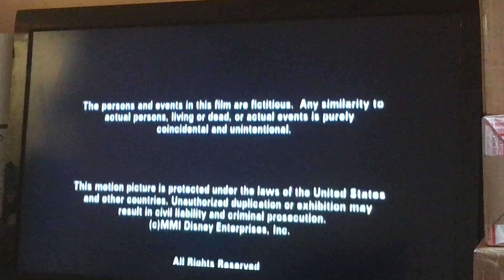Disney Channel Original (2002/2007)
Sorry for the fact that I didn’t upload videos in a few days. I’m not explaining why I haven’t been uploaded videos in a few days, but now I am back uploading more videos.

Anyways, taken from Disney Channel On Demand’s print of “Gotta Kick It Up”, and which this time, the 2007 Disney Channel Original logo plasters the 2000 Disney Channel logo.